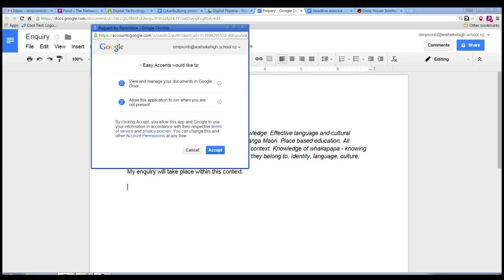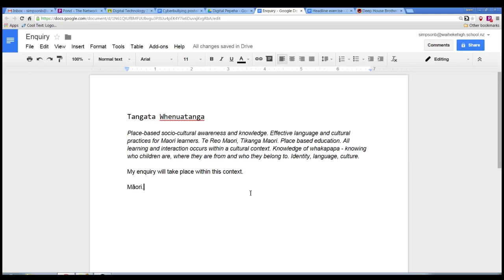Inserting Māori macrons into Google Docs with Easy Accent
A short video tutorial on how to install and use the Easy Accents Add-on for Google Docs to be able to  insert Māori macrons into Google Docs.